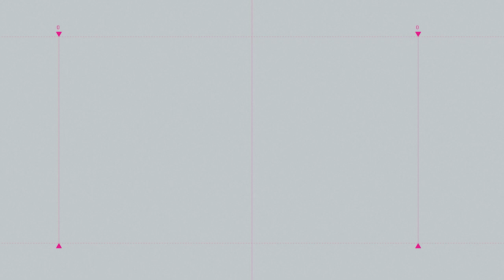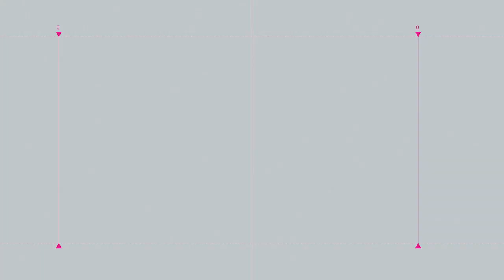Editorial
🔵📰 Editorial de hoy viernes 29 de septiembre de 2023

Decenas de aspirantes y apenas unos cuantos los palomeados